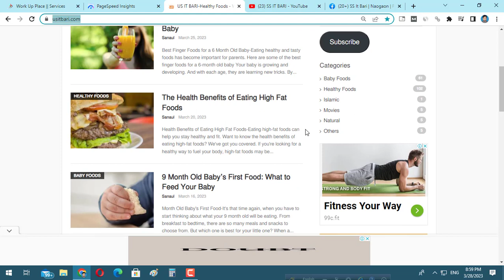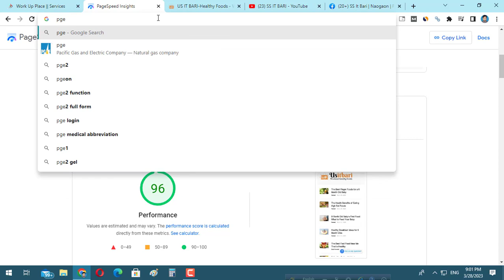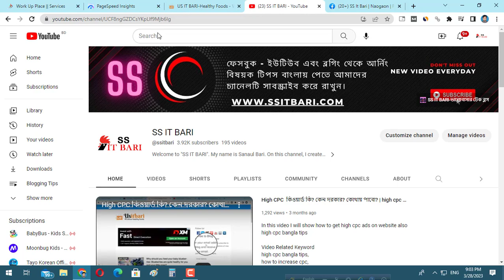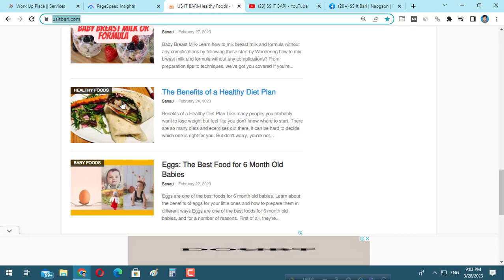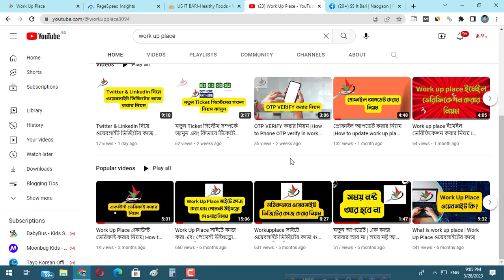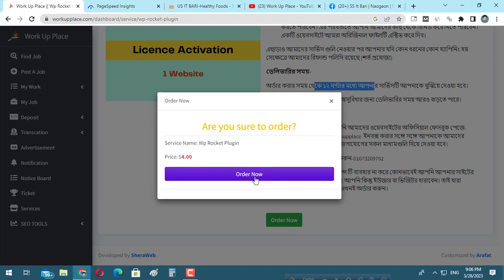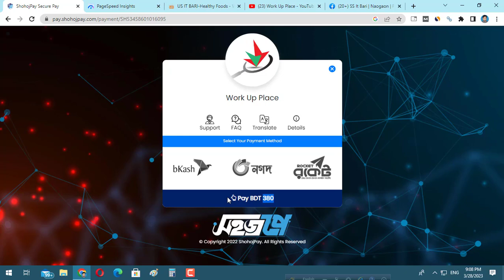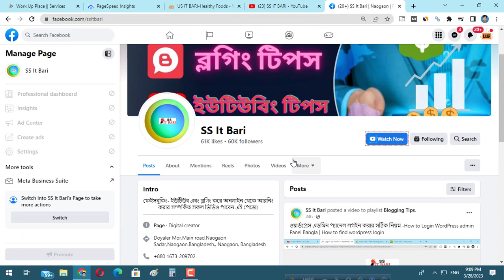How to increase page speed in wordpress Bangla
Blogging bangla tutorial,
Blogger bd,
Blogger Bangladesh,
ssitbari,

# increasepagespeed
# increasepagespeedbangla2023